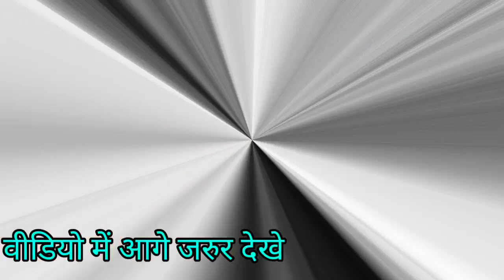विपिन यादव मैथ मस्ती वाला मुखिया अपने पंचायत में किस तरह से कार्य करते हैं वृद्धा दिव्यांग ने बताया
गांव के मुखिया गांव के सरपंच होने के नाते किस तरह से कार्य करते हैं मैथ मस्ती के अध्यापक विपिन यादव इस विकलांग वृद्ध महिला ने बताया पंचायत की पूरी कहानी